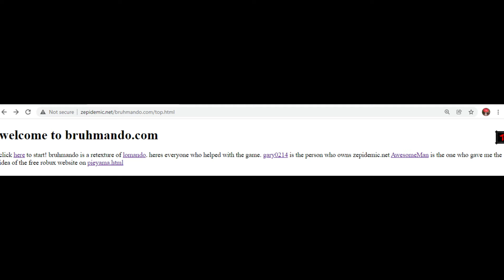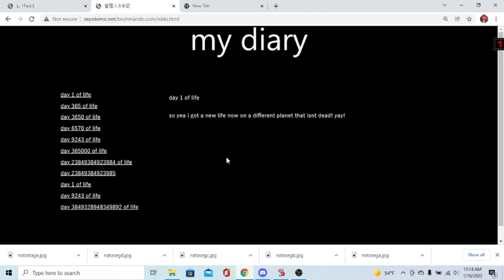Bruhmando Update! New Pages and Spoilers: akeru, tnihonematumusus, nikki, top, and 9gu0omn0obyea.